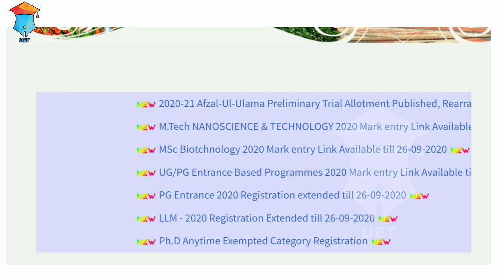Calicut University PG Entrance Date Extended.. | Upload your mark details..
Upload You're Mark Details